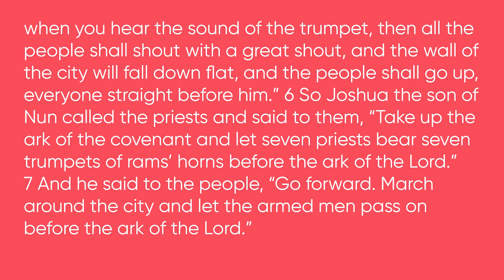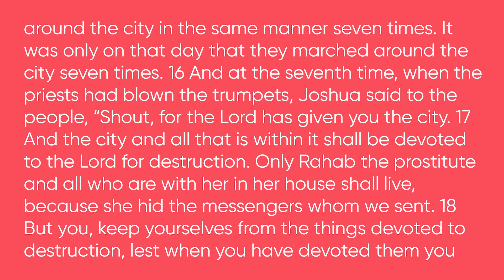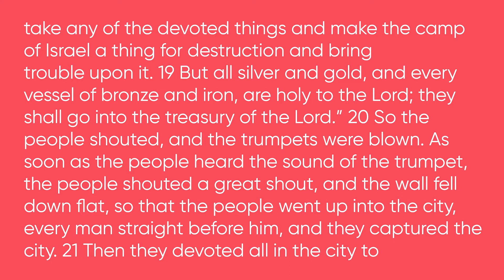Entering the Promised Land: The Fall of Jericho // Stef Liston // Revelation Church // 16th May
Stef continues our sermon series, 'Entering the Promised Land', looking at Joshua 6.